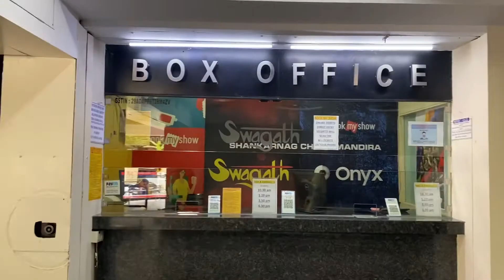BRIGADE ROAD BANGALORE || Cheapest|| Exploring Bangalore streets all by myself episode No:01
I thought of exploring Bangalore streets where in for you guys bringing out the most cheapest things in Bangalore it was fun experience although the happiness of the guy who was selling drone was all i cud ever see❤️❤️banglore